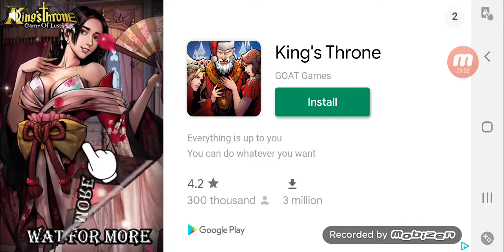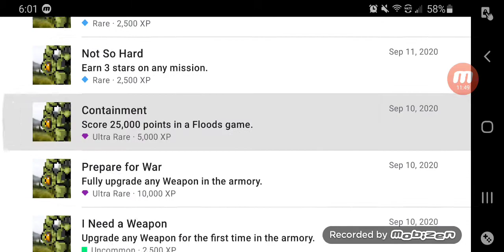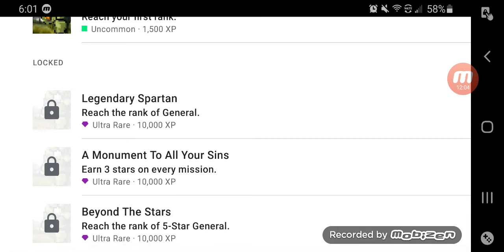Won "MAJOR 117" Achievement with Flamethrower / Spartan Firefight